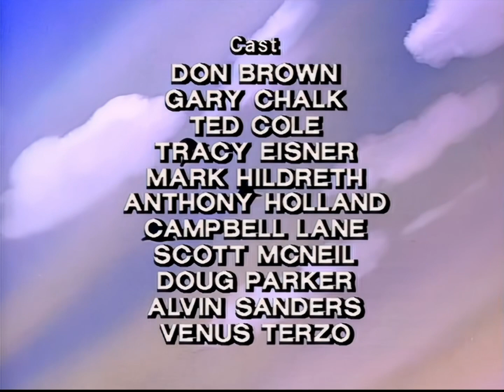The New Adventures of He-Man | Quest for the Crystals | Full Episode | E02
FHD version

He-Man, legendary defender of the planet Eternia, has been summoned to the futuristic planet of Primus to defend the planet from the evil Mutants of the neighboring planet of Denebria. But his old adversary Skeletor has followed him and allied himself with the Mutants in his fight to conquer the whole universe. Together with a team of Galactic Guardians, He-Man fights to defend Primus and all its power resources from the continuous attacks by Skeletor and the Mutants.